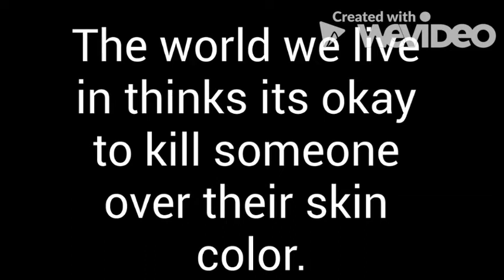BlackLivesMatter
The current state of racism in this world has gotten too far. It's time to unite, and put an end to this form of segregation that the world thinks is okay.